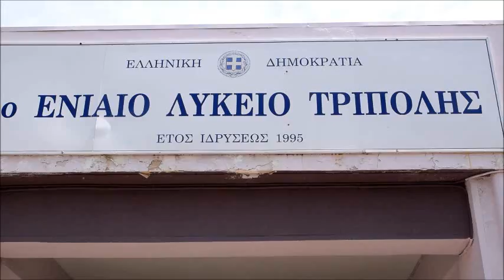Πανελλαδικές: Τι είπαν οι μαθητές της Τρίπολης για το μάθημα της έκθεσης